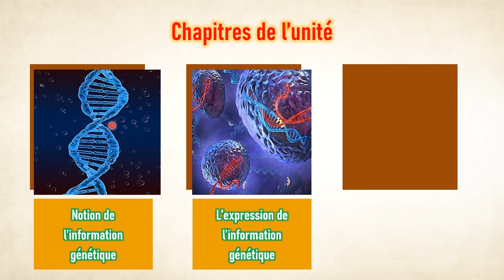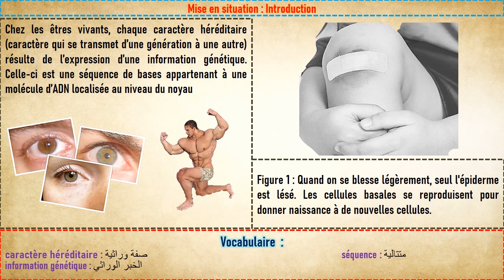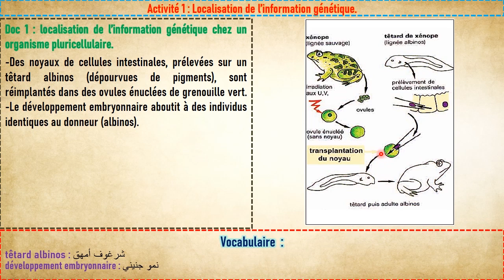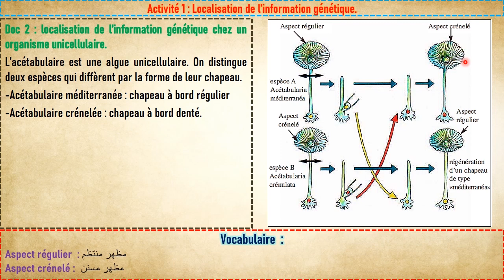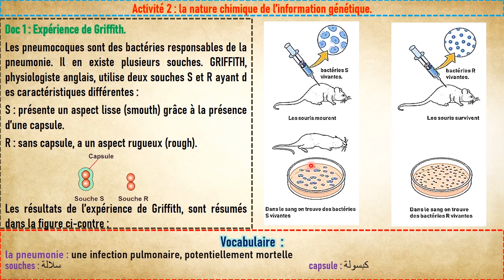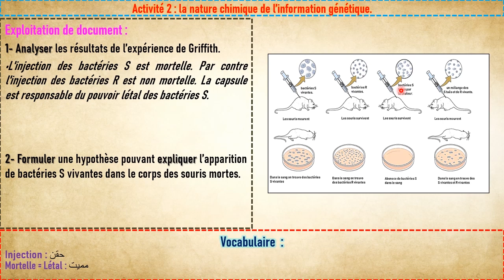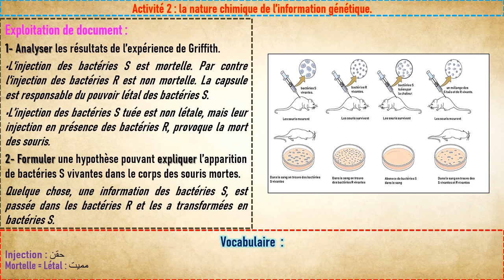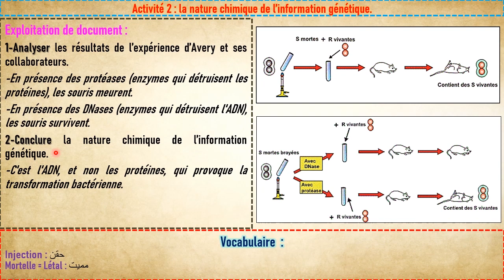Unité 2 : Notion de l'information génétique - Séance 1/Partie 1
2bac : filières - SVT/SP
Unité : Notion de l'information génétique et le mécanisme de son expression et génie génétique
Mise en situation
Chez les êtres vivants, chaque caractère héréditaire résulte de l’expression d’une information génétique. Celle-ci est une séquence de bases appartenant à une molécule d’ADN localisée au niveau du noyau
Activité 1 : Localisation de l’information génétique dans la cellule
La transmission des caractères héréditaires d’une génération à une autre, se fait grâce à une cellule œuf qui provient de la fécondation d’un ovule par un spermatozoïde. Par conséquent ce qui est transmis, ce ne sont pas les caractères mais c’est un programme génétique qui passe de génération en génération. C’est ce qu'on appelle l’information génétique qui est à l'origine de tous les caractères héréditaires de tout être vivant animal ou végétal ou microorganisme.
Où est localisée l’information génétique de la cellule ?

Activité 2 : la nature chimique de l’information génétique
Les caractères de l’espèce, ceux de chaque individu, mâle ou femelle, résultent d’une somme d’informations génétiques transmissibles de génération en génération : le programme génétique.
Le programme génétique est porté dès la cellule œuf par les chromosomes contenus dans le noyau de chaque cellule.
Quelle est la nature de l’information génétique dans les cellules ?